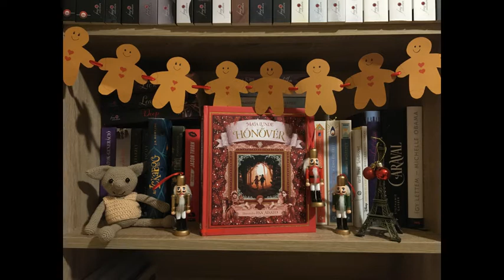Maja Lunde: Hónővér - 18. fejezet